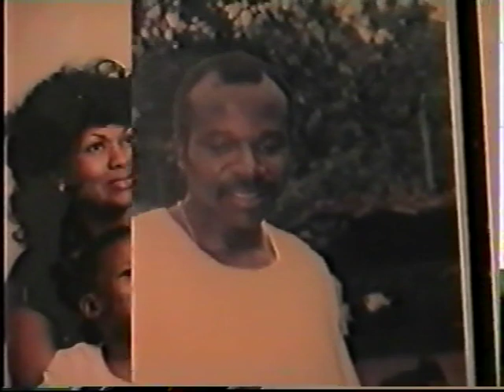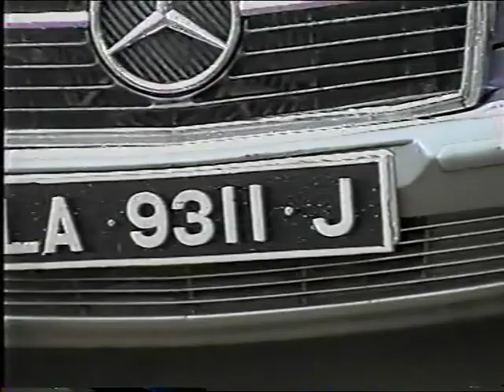OPENING OF THE SPACE - PART I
The Space is the residential home for Dr. Okenwa & Mrs. Marcia Nwosu at Akama Village, Ngo-Igboukwu in Anambra state, Nigeria. The structure was built in the early 1990s and formally opened on April 3, 1994. This video was made on the house-opening day which corresponded with the Easter Day. The videos were initially recorded in VHS cassettes and decades later, were successfully digitized only recently. The quality of end product speaks to the age of the video.

Final editing of the video is still pending. In the interim, the raw videos are posted on my YouTube page for immediate sharing.